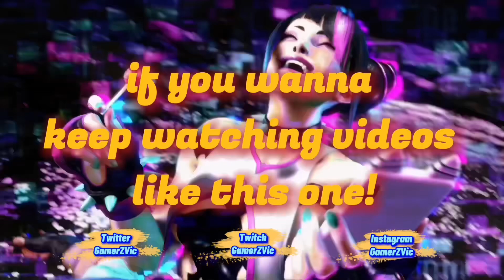She wasn’t EXPECTING that one!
I hope you guys like my random matches with Blanka LOL 😎✌🏻